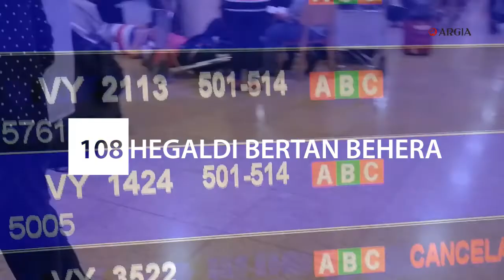2019 10 14 Katalunia El Prat aireportua